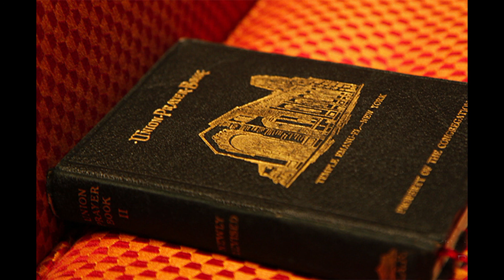כל נדרי-החזן הווארד נביסון Cantor Howard Nevison- Kol Nidrey